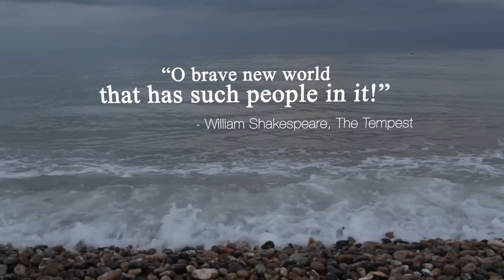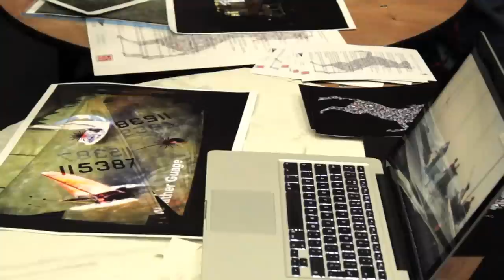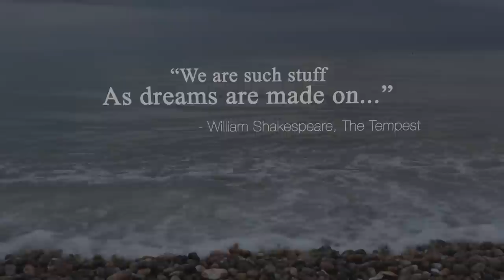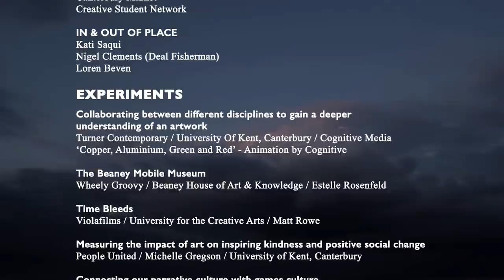Prosper 2013: Full Documentary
Canterbury Festival is forging the way with a new model of sustainable creative practice across East Kent. Prosper, was designed and produced by The Map Consortium and Workers of Art and funded by the Arts Council England. Thirteen projects completed 'Experiments' and five of these received further investment to continue into an 'Adventure' phase of the work.

In the face of austerity, falling funding and the quest for sustainability, Canterbury Festival invited artists & arts organisations from the East Kent region to come together with professionals from the public, private, community and voluntary sectors to investigate how collaboration could conjure possibilities and new opportunities.

The Prosper project took place between June 2012 and January 2014, and during that time engaged with over 27,000 people and raised over £233,000 worth of further investment across the region.